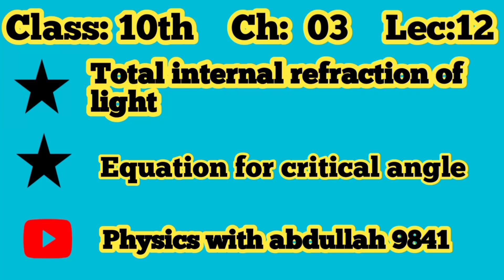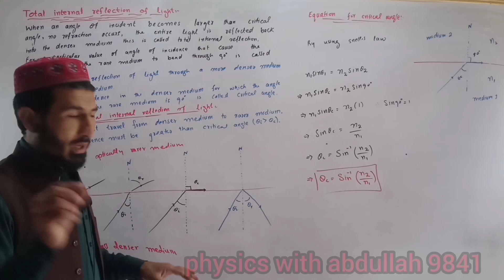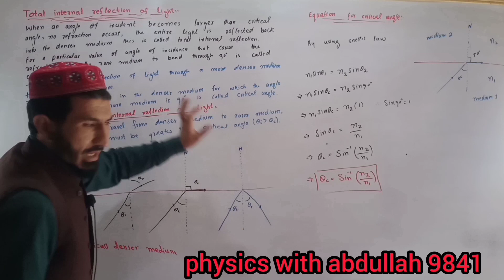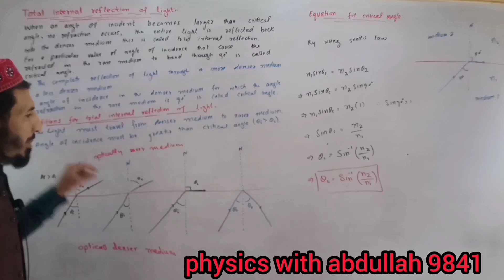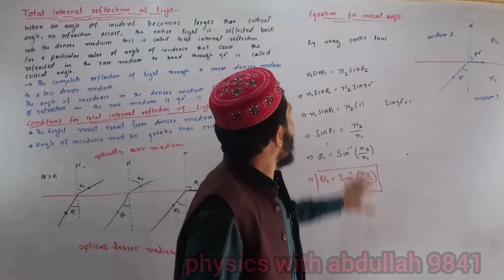Total internal reflection of light | Equation of critical angle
critical angle and refractive index,critical angle and total internal reflection
critical angles
find critical angle
angle of incidence
formula of critical angle
critical angle formula
critical angle equation
critical angle condition
critical angle derivation
critical angle numericals
calculating critical angle
angle of refraction
angle of reflection
critical angle by physics wallah
critical andlge
critical angle formula derivation
physics with abdullah
physics with abdullah 9841
physics
class 9 physics
abdullah
gcse abdullah khan
abdullah khattak
revision by abdullah khan
hameed abdulllah
physics chapter
fsc physics
ssc physics
physics test
simple physics
physics teacher
medical physics
grade 11 physics,a'levels physics
motion in plane by abdullah sir
physics in medicine
physics
physics in pashto
pashto lecture
branches of physics in pashto class 9th chapter 1st lecture 1
physics lecture
types of physical quantities in pashto
9th physics pashto
pashto
9th class physics in pashto
physics pushto class
kpk textbook board physics lecture
lectures of biology
9th class lecture pashot
physics kpk
ninth grade lecture pushto
physical quantities in pashto
lectures
10th class physics
physics
class 10
physics class 10th
pushto tutor
physics class 10 lectures in pashto
physics 10th
10th class physics lecture
pashto
physics 10th class
physics 10
online physics lecture 10th class
10th class physics chapter 16
physics in pashto language
mcqs class 10 physics
sound class 10 physics
physics in pashto
physics
class 9 physics
9th physics in pashto
chapter 3 physics in pashto
9th class physics